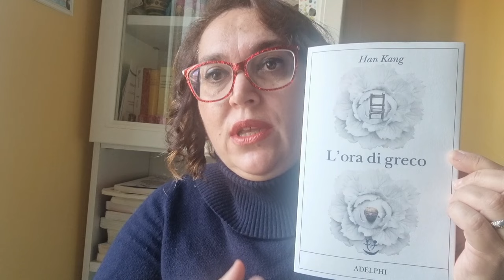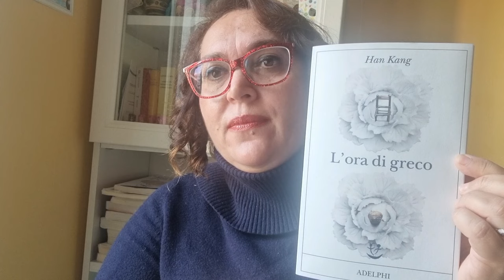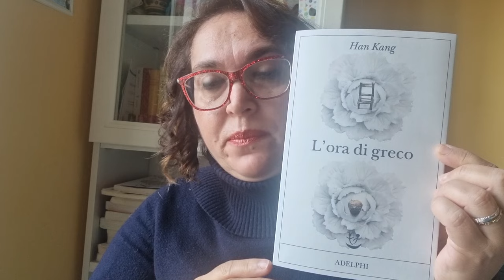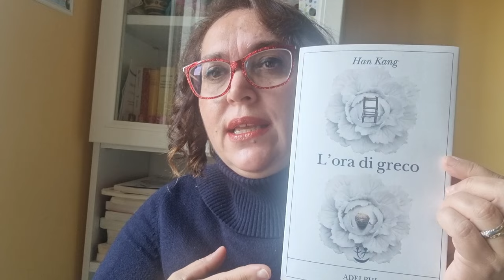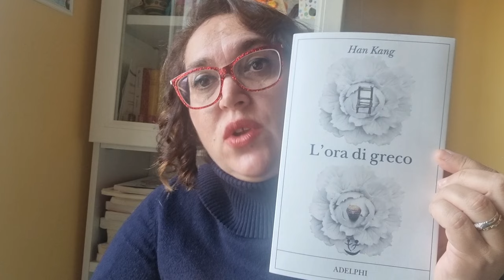Leggi con me: "L'ora di greco" di Han Kang - Adelphi edizioni.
In una Seoul rovente e febbrile, una donna vestita di nero cerca di recuperare la parola che ha perso in seguito a una serie di traumi. Le era già successo una prima volta, da adolescente, e allora era stato l'insolito suono di una parola francese a scardinare il silenzio. Ora, di fronte al riaffiorare di quel mutismo, si aggrappa alla radicale estraneità del greco di Platone nella speranza di riappropriarsi della sua voce.
nell'aula semideserta di un'accademia privata, il suo silenzio incontra lo sguardo velato dell'insegnante di greco, che sta perdendo la vista e che, emigrato in Germania da ragazzo e tornato a Seoul da qualche anno, sembra occupare uno spazio liminale fra le due lingue.
Tra di loro nasce un'intimità intessuta di penombra e di perdita, grazie alla quale la donna riuscirà forse a ritornare in contatto con il mondo.